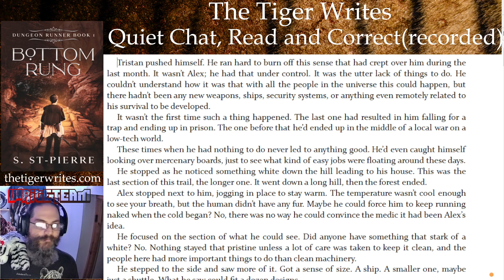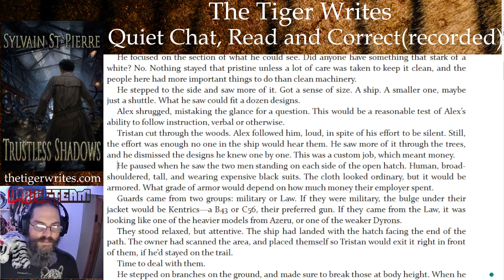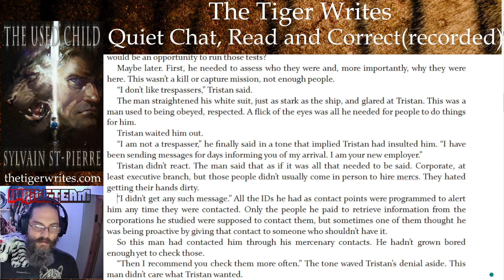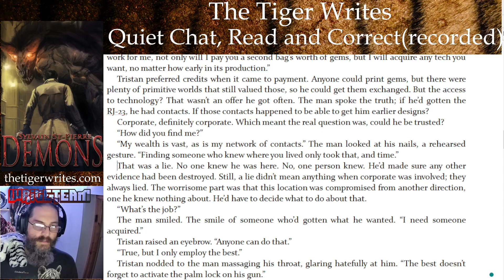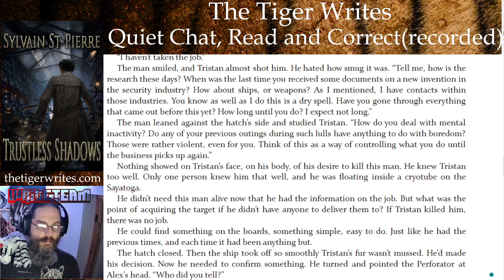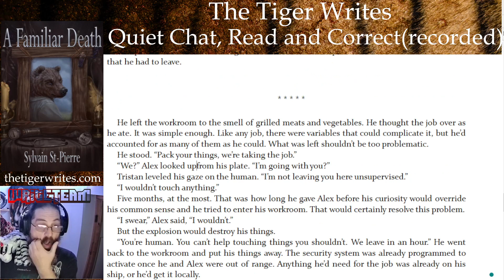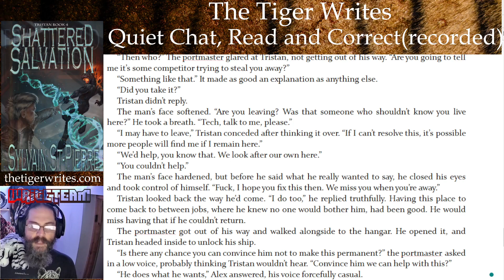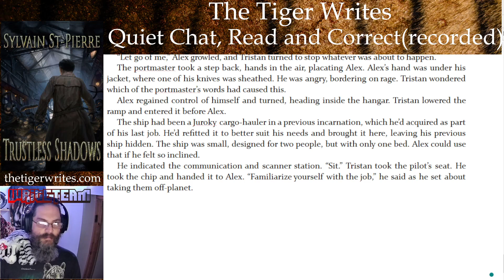The Tiger Reads and Corrects: The Used Child, CH 15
The Used Child is book 3 in the Tristan Series, and follows Alex and Tristan along their first job together when, not long after Alex finally tracks down Tristan, they are hired to kidnap a child. can the alien mercenary who only cares about his own survival and the human one, desperate for a relationship, get the job done, or will they do the work of their enemies for them?

This is a reading and correcting of a book I published a few years ago for the purpose of cleaning up typos and grammar errors.

Trigger Warning: Rape

If you want to read the story, it is available on all major E-Retailers